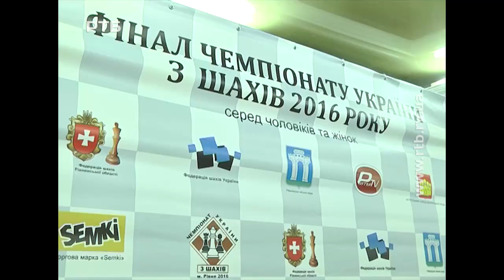Телеспорт 16 12 09